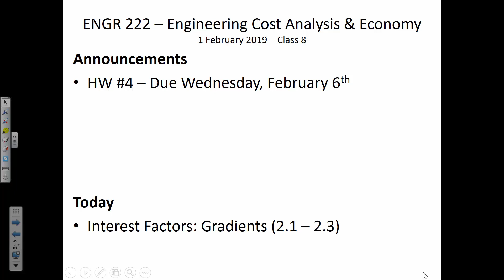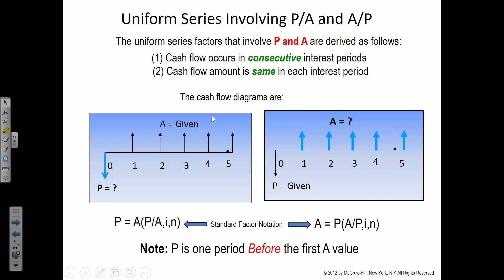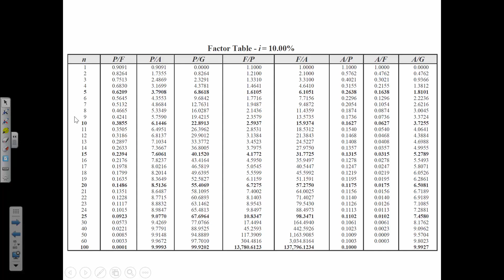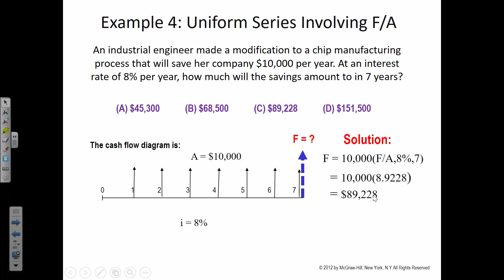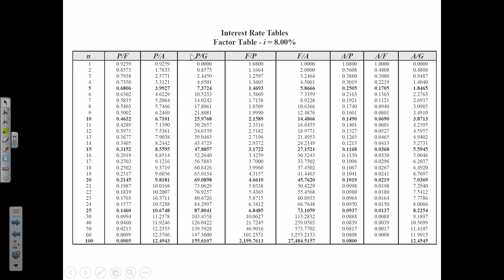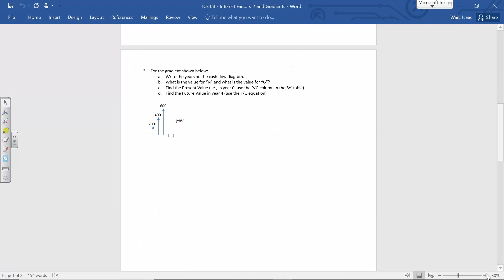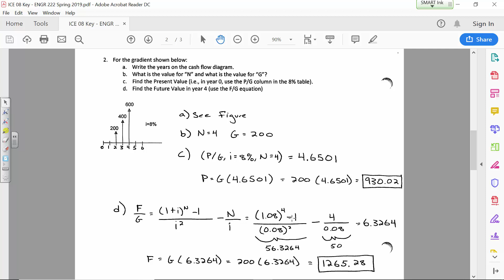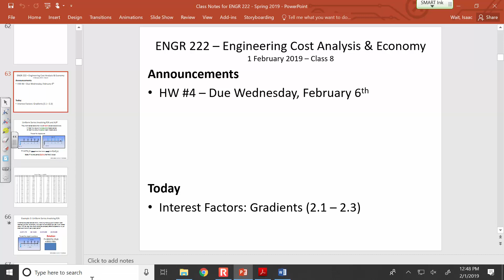ENGR 222 - Class 8 (1 Feb 2019) Interest Factors and Gradients